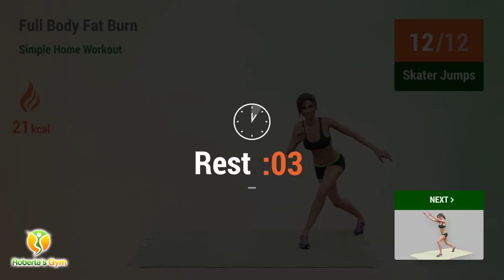FULL BODY FAT BURN,SIMPLE HOME WORKOUT😍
injoy ur excerise everyday to lose ur body fat😊